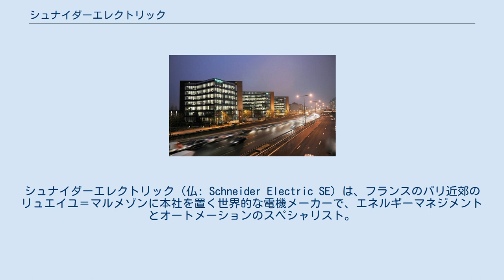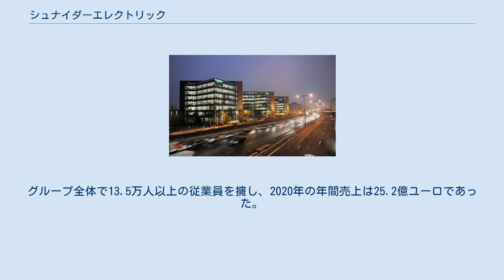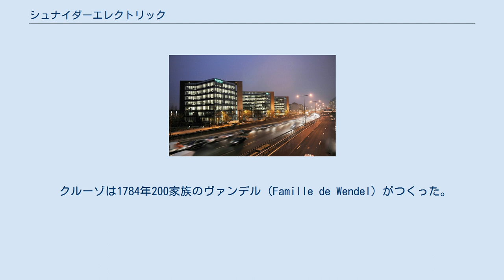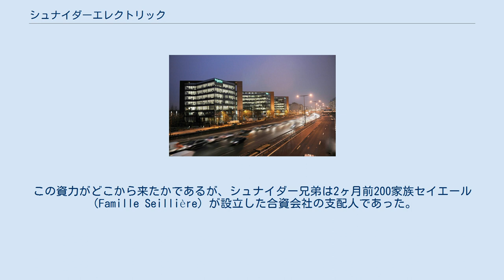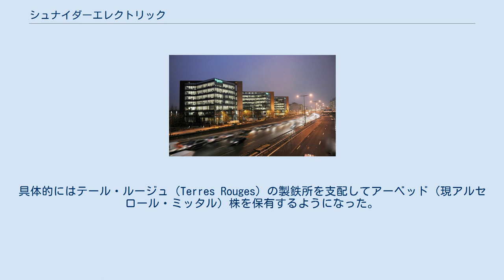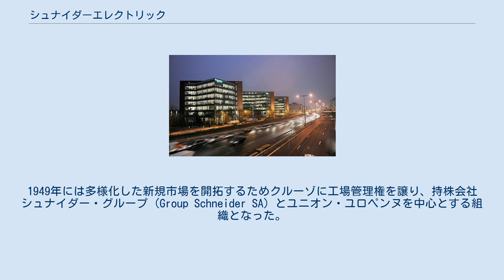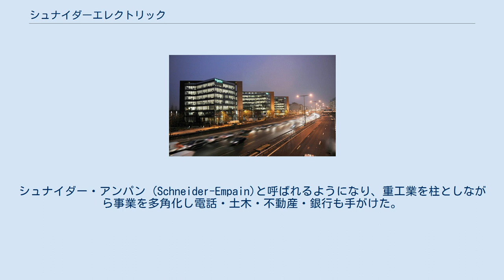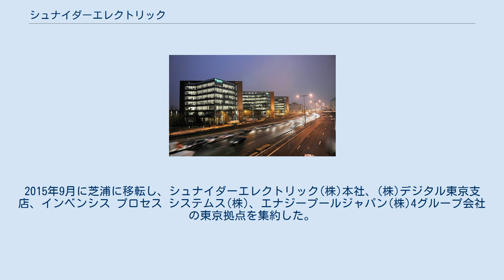シュナイダーエレクトリック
シュナイダーエレクトリック（仏: Schneider Electric SE）は、フランスのパリ近郊のリュエイユ＝マルメゾンに本社を置く世界的な電機メーカーで、エネルギーマネジメントとオートメーションのスペシャリスト。
ユーロネクスト・パリ上場企業（Euronext: SU ）。
 「あらゆる人がエネルギーや資源を最大限活用することを可能にし、世界の進歩と持続可能性を同時に実現すること」を目指しており、これをLife is On と表現している。
カナダのメディア・投資調査会社であるコーポレート・ナイツが2021年１月に発表した「世界で最も持続可能な100社」で、シュナイダーエレクトリックは、8080社中、世界1位に選ばれた。
 日本法人はドイツ語読みのシュナイダーと称するが、以前はフランス語読みでシュネデールエレクトリックと称した。
 戦前は軍需産業として有名であったが、戦後は総合メーカーとなり、後に電機専門のメーカーとなった。
吸収合併した会社名であるAPC (エーピーシー)、メランジェラン、テレメカニック、スクエアディーをそのままブランド名として使用している。
 100カ国以上で、公共事業、インフラ、産業・機械製造、ビルディング、データセンター、ネットワーク、さらには住宅用アプリケーションまで、多様なマーケットを網羅した統合ソリューションを提供している。
グループ全体で13.5万人以上の従業員を擁し、2020年の年間売上は25.2億ユーロであった。
 旧社名はシュナイダー社 (Schneider et Cie)で、創業地からシュナイダー・クルーゾ (Schneider-Creusot) とも呼ばれた。
社名は仏語読みに基づくと「シュネデール」であり、かつて日本法人も「シュネデールエレクトリック」としていた時期がある。
現在も東芝シュネデール・インバータ株式会社などにこの名称を使っている。
 代表者の執行役会長は、ジャン=パスカル・トリコワ（Jean-Pascal Tricoire）。
彼は1985年にアルカテルでキャリアをスタートし、のちにシュルンベルジェに移り、それからサンゴバンで活躍した。
その次にメランジェラン（Merlin Gerin）という電気会社に入り、それがシュナイダーに買収されて、ジャンは1988年から1999年に帰国するまでシュナイダーの渉外を担当した。
 1836年、ドイツ系フランス人のシュネデール（シュナイダー）兄弟はル・クルーゾの製鉄所クルーゾ鋳造所 (Creusot Foundries) を買収して再生し、2年後シュナイダー社 (Schneider & Cie.) を創立した。
 クルーゾは1784年200家族のヴァンデル（Famille de Wendel）がつくった。
クルーゾは交錯した国際関係の産物である。
往時フランスはアメリカ独立戦争で植民地軍を支援し英国と交戦しており、性能が高い武器を切望していた。
そこで、産業革命を主導しアイアン・マッドの二つ名を手にしたジョン・ウィルキンソン（John Wilkinson）の弟、ウィリアムがフランス政府の要請でアンドル島に王立火砲鋳造工場を建てた。
この工場へ原料を供給するため、クルーゾが設立された。
このとき着工されたサントル運河は1792年に開通した。
以後、運河はクルーゾのホームグラウンドに利用された。
ロワール川とソーヌ川の間を船で往来できるようになり、地中海と大西洋の間にミディ運河よりずっと長い内陸水運が拓かれた。
開削途中のフランス革命でヴァンデルがドイツへ追放されていた。
クルーゾは経営者を次々と変えたが、やがてイギリスのマンビー・ウィルソン社（Manby Wilson & Co.）が買収した。
1830年代の不況でマンビーが破産しクルーゾは競売にかけられ、1836年12月21日シュナイダー兄弟が268万フランで落札した。
この資力がどこから来たかであるが、シュナイダー兄弟は2ヶ月前200家族セイエール（Famille Seillière）が設立した合資会社の支配人であった。
 1838年には機械工場を設置して国産第一号の蒸気機関車を製作した。
翌年シャロン＝シュル＝ソーヌ造船所を吸収合併した。
石炭採掘高は1837年の5800トンから1847年に10...